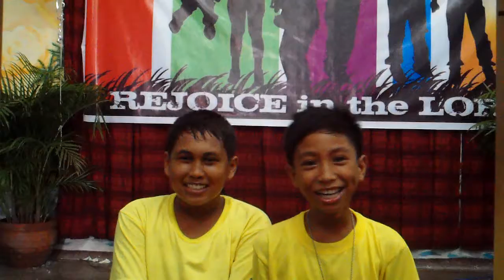Face dance - Jayson & Rexann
Jayson Laumoc And Rexann From taguig